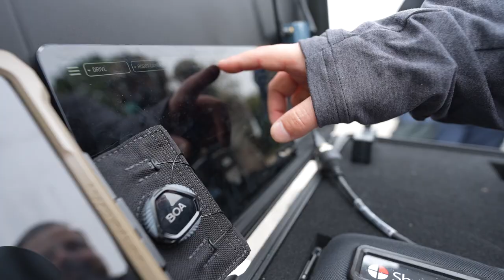The Defense Threat Reduction Agency (DTRA), in collaboration with various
The Defense Threat Reduction Agency (DTRA), in collaboration with various intra-agency and industry partners, supported and participated in Operation Dragon Spear, Research, Development, and Acquisition Experiment (RDAX) at Fort Story, Va, from 23 to 27 Oct. 2022.

DTRA Captures Real-time Feedback during Combatant Command Experiment - Day 2 Highlights
FORT STORY, VA, UNITED STATES
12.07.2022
Video by Darnell Gardner
Defense Threat Reduction Agency